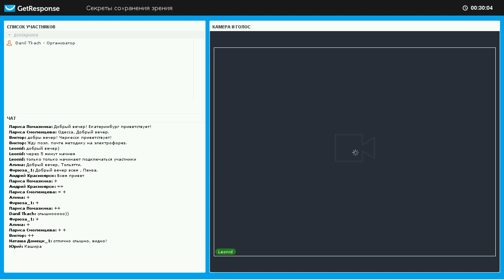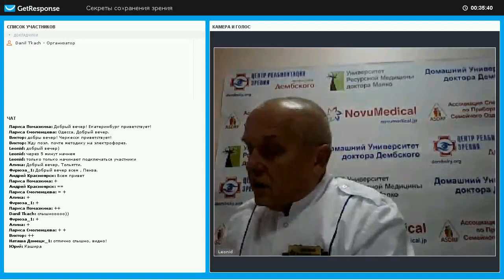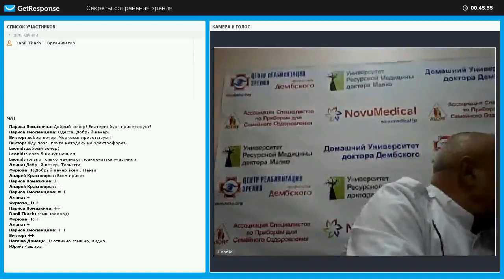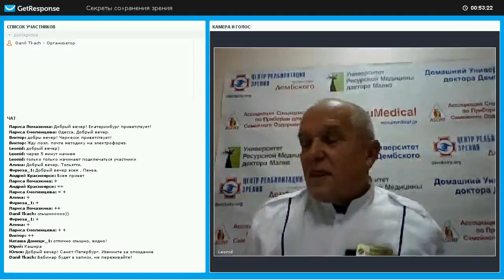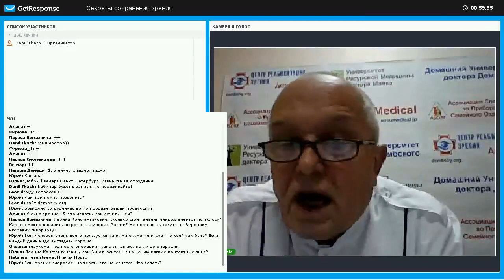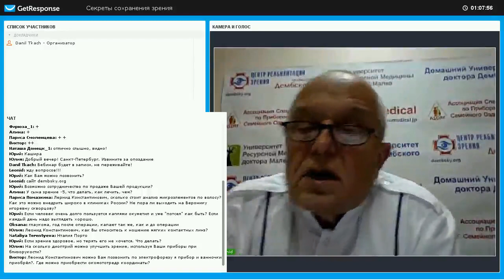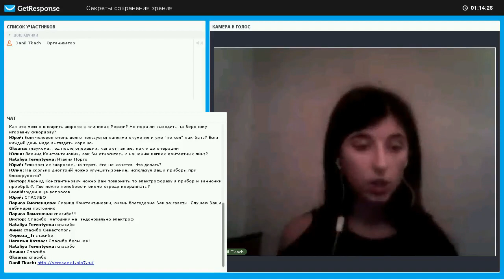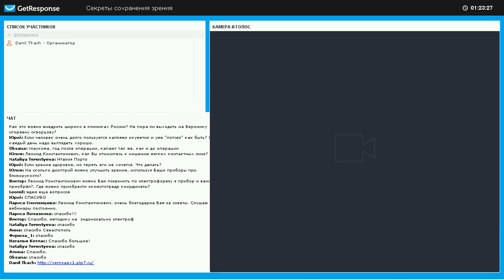Дембский Л.К. Вебинар "Секреты сохранения зрения" 16.11.2017г.